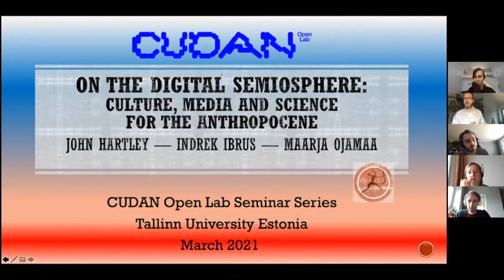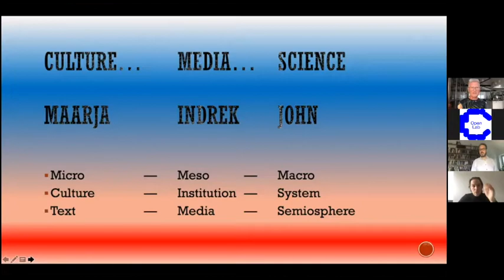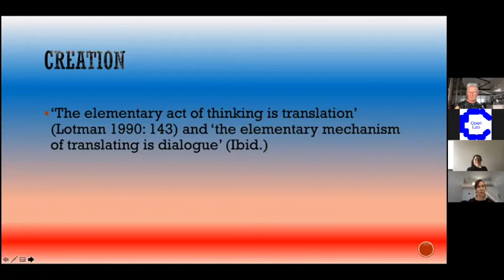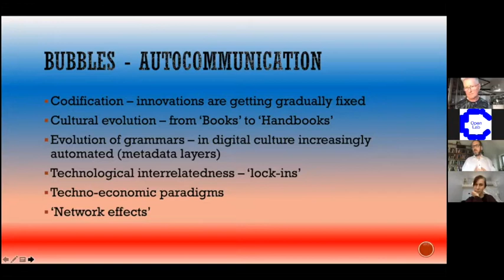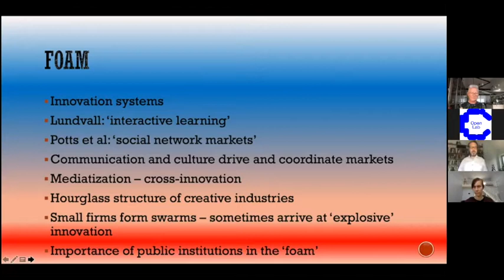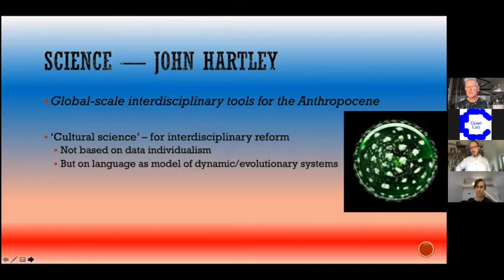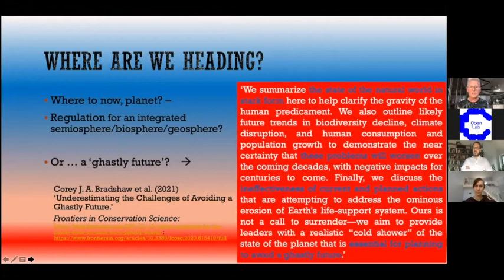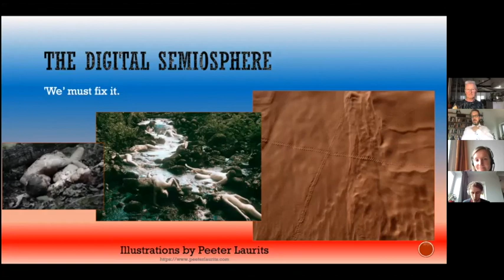On the Digital Semiosphere | John Hartley, Indrek Ibrus, Maarja Ojamaa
John Hartley, Indrek Ibrus and Maarja Ojamaa – On the Digital Semiosphere: Culture, Media and Science for the Anthropocene

John Hartley, Indrek Ibrus and Maarja Ojamaa discuss their recent book in which they developed their own updated and reworked model of Juri Lotman’s (1922-93) evolutionary and dynamic approach to the semiosphere or cultural universe. On the Digital Semiosphere shows how Lotman’s general model of the semiosphere provides a unique and compelling key to the dynamics and functions of today’s globalised digital media systems and, in turn, their interactions and impact on planetary systems. The authors offer a unique account of the world-scale mechanisms that shape media, meanings, creativity and change – both productive and destructive. In so doing, they re-examine the relations among the contributing sciences and disciplines that have emerged to explain these phenomena, seeking to close the gap between biosciences and humanities in an integrated ‘cultural science’ approach.